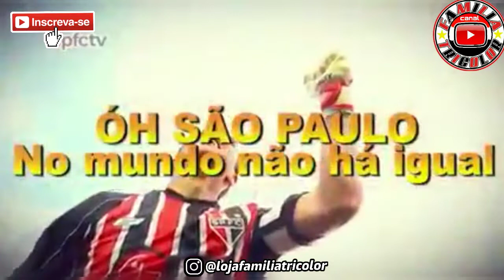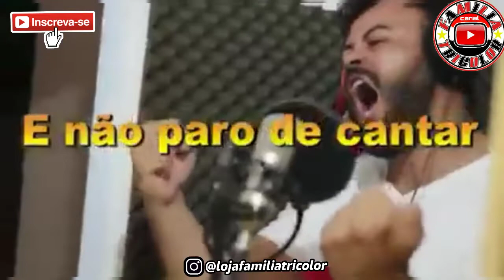LETRA INSPIRADA EM MÚSICA DO CHAVES - O QUE ACHARAM?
- AJUDE O CANAL, COLABORE COM UM PIX DE QUALQUER VALOR, SERÁ DE SUMA IMPORTÂNCIA A COLABORAÇÃO DE VOCÊS PARA NOS MOTIVAR A CONTINUAR NOSSO TRABALHO.

AGRADECEMOS DESDE JÁ AQUELES QUE PUDEREM NOS AJUDAR